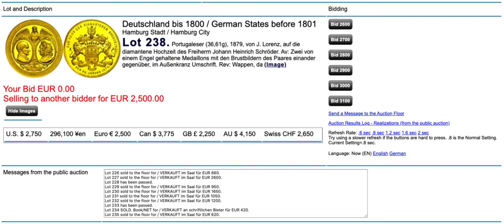Dr.Reinhard Fischer AUCTION 174 5/28/2020 #238 Portugaleser baron Johann Heinrich Schröder